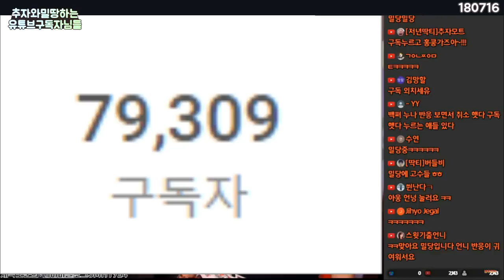BJ장추자♥ 유튜브 구독자님들의 밀땅 어! 구독하그라!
[해운대 오퍼스 문의 네이버블로그 "smh1924"]
해운대 오퍼스 가족들의 좌충우돌 토크쇼!
매일 밤 10pm 생방송 진행합니다! 많이 보러 와주세요 ^^
■ 매주 월요일 : 장추자의 야방쇼
■ 매주 화요일 : 휴방
■ 매주 수요일 : 장추자의 욕대행서비스
■ 매주 목금토일 : 소통+먹방+상황극+아자르